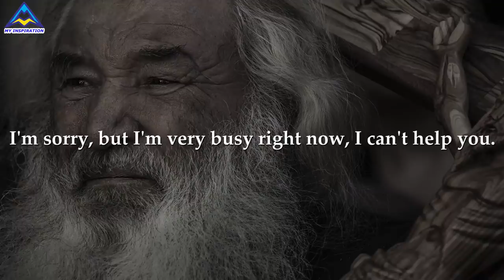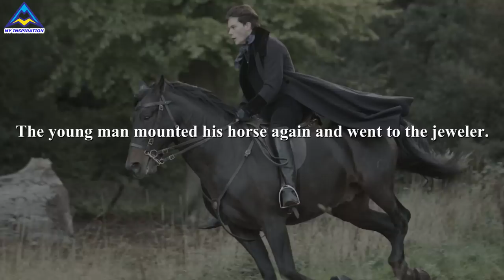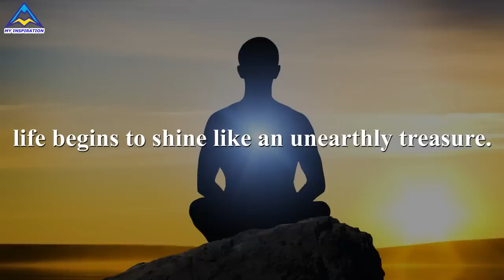A parable that will change YOUR ALL LIFE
A wise parable on how to gain faith in yourself!
The value of our life is determined by how much you value yourself. And this, in turn, depends on who you consider yourself to be.
Paradoxically, when you realize your true nature, not limited by name, form, or conventions, life begins to shine like an unearthly treasure.

These 5 minutes will save 30 years of your life...
Nice viewing!